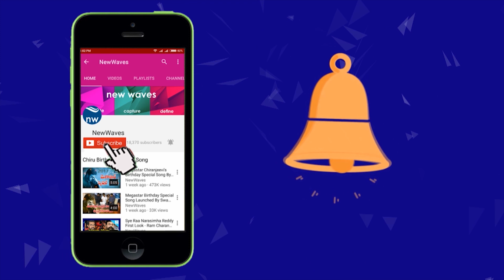ప్ర‌జ‌ల‌కు మాస్కులు పంచిన స్టాలిన్‌.. | Special Story | Tamil Nadu Cm Stalin | New Waves